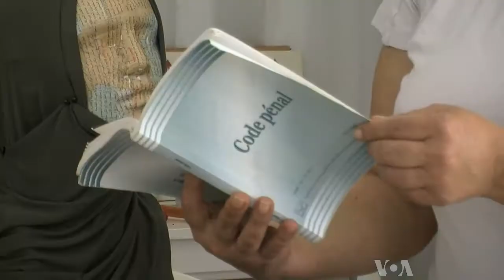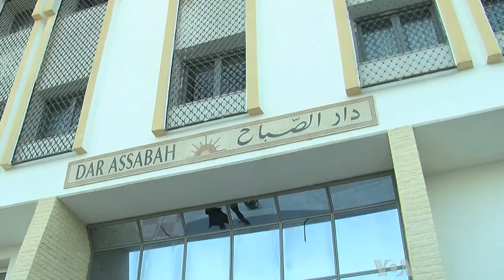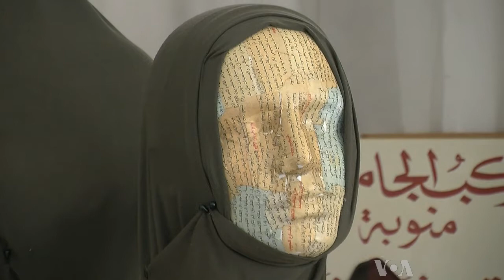Artist's Case Triggers Fears of Rollback of Free Expression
Like other countries in the Muslim world, Tunisia was rocked by protests this month against an amateur video, made in the United States,  that mocked the Prophet Muhammad.  The violence shocked many in the once staunchly secular North African country. Some fear it underscores growing threats to free expression -- a cornerstone of Tunisia's 2011 revolution. Lisa Bryant reports for VOA from Tunis.